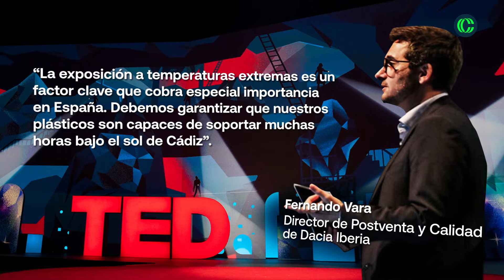Los COCHES DACIA… ¡y su fama de indestructibles! 💥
Para construir la máquina perfecta, Alan Turing tuvo que descifrar el mayor enigma de los nazis con un algoritmo impensable; los americanos colaboraron con los canadienses y los británicos para desarrollar el proyecto Manhattan, y Arnold Schwarzenegger se convirtió en Míster Universo, bárbaro destructor y cyborg antes de ser el gobernador de California 🤖

En Rumanía, sólo han necesitado poner un coche a tomar el sol y rociarlo con distintos productos químicos

Desde que en 1999 RENAULT comprara DACIA, la marca rumana no ha hecho más que crecer siguiendo esa política de optar por el lado más pragmático de la movilidad. Su gama de COCHES asequibles para todo tipo de economías ha funcionado como un tirón en el mercado internacional. Y lo que empezó como un proyecto enfocado para los países con menor poder adquisitivo ha acabado siendo una de las opciones preferidas para adquirir un VEHÍCULO nuevo que perdure al tránsito de los años 💎

Pero esto no sólo lo decimos nosotros o RENAULT… Tommy, taxista danés de toda la vida, ha recorrido 645.000 km con su DACIA en cinco años. El equivalente a 16 vueltas alrededor de nuestro planeta. En Marruecos, los cuatro COCHES Lodgy utilizados por dos hermanos marroquíes han acumulado 3 millones de kilómetros en sus trayectos en taxis. Lo que serían nada más ni nada menos que 75 vueltas al mundo. Y ahí siguen los tíos (con sus VEHÍCULOS) 🚗

Desde su renacimiento con el primer Logan, allá por 2004, DACIA ha construido su imagen en torno a VEHÍCULOS no sólo económicos, sino tremendamente sólidos. De ahí que cada vez sea más normal encontrar Dusters con miles de kilómetros en el contador y con menos tapujos por parte de los clientes para reconocer su nivel de satisfacción con estos COCHES 👌

Los secretos de longevidad de estos COCHES tan robustos proceden de la patria del Conde Drácula, pero no tienen nada que ver con la sangre. Los laboratorios del Centro Técnico de Titu, a 45 minutos de Bucarest, es donde los ingenieros de DACIA prueban la calidad y la fortaleza de los materiales de todos los VEHÍCULOS. El objetivo es comprobar la resistencia en todos los entornos posibles para estar preparados para toda clase de riesgos 😱

En uno de estos laboratorios, el centro de durabilidad de polímeros y fluidos, se testan principalmente la calidad de los plásticos que luego irán a parar al interior del habitáculo del VEHÍCULO DACIA. Se realizan pruebas de envejecimiento, como la larga exposición a radiaciones ultravioletas y temperaturas extremas, con el fin de comprobar hasta qué punto pueden resistir los COCHES las distintas condiciones atmosféricas 🌧

En el otro laboratorio, denominado como centro de corrosión desde 2015, se examina la durabilidad de todas las piezas metálicas de los VEHÍCULOS gracias a una cámara de corrosión acelerada. Se adelantan a los problemas que puedan surgir a estos DACIA en la carretera donde los metales queden desprotegidos en caso de accidente. Proyectar gravilla a alta presión o recurrir a productos químicos, como el líquido limpiaparabrisas o el descongelante, son técnicas que se utilizan sobre el COCHE para reproducir los posibles daños en la carrocería 💥

Una vez que se termina de poner a prueba todas las partes de un nuevo DACIA, se da el visto bueno y se procede a fabricar una máquina con un propósito ambicioso: intentar que cada conductor alcance el millón de kilómetros sacando pecho de las prestaciones de su COCHE. Vamos, un VEHÍCULO para rato… ¡Hasta la próxima! ⏯

00:00 Introducción - Los COCHES DACIA… ¡y su fama de indestructibles! 💥
00:25 Los comienzos: Renault compra Dacia - Los COCHES DACIA… ¡y su fama de indestructibles! 💥
01:32 ¿Cómo lo hacen? Los secretos de su longevidad - Los COCHES DACIA… ¡y su fama de indestructibles! 💥
03:02 Conclusiones - Los COCHES DACIA… ¡y su fama de indestructibles! 💥